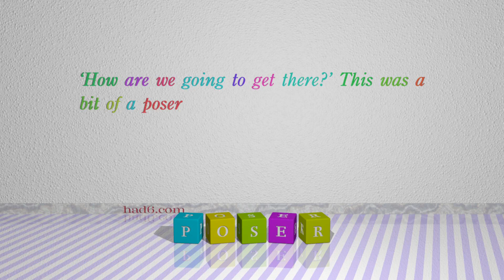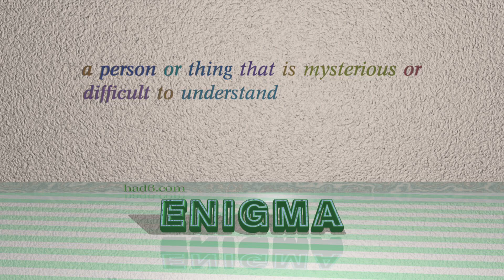conundrum - 5 nouns which are synonyms to conundrum (sentence examples)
This video examines conundrum as a noun. Here, 5 nouns, which have meanings similar to that of conundrum in standard English, are introduced through sentence examples. These synonyms help you to remember the meanings of this group of words for improving your vocabulary.